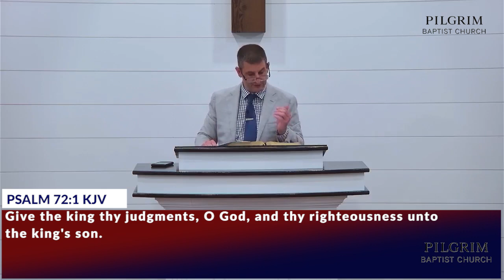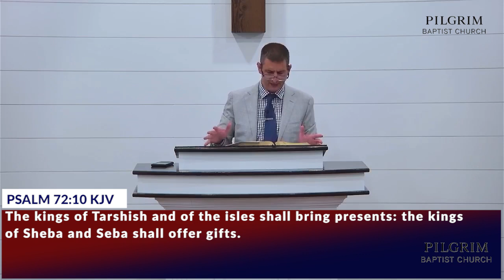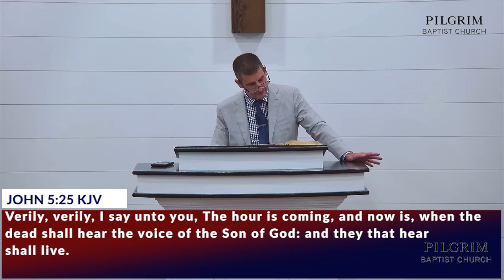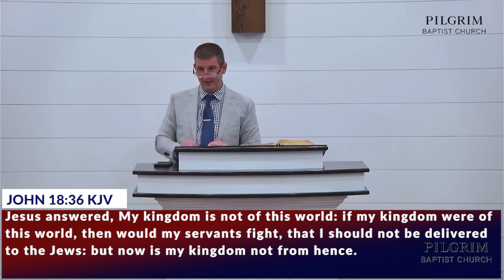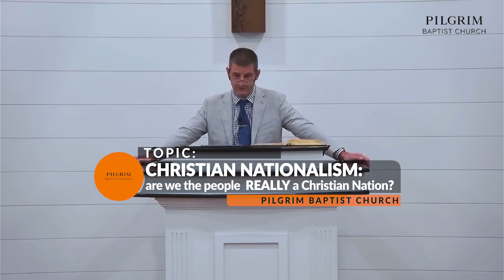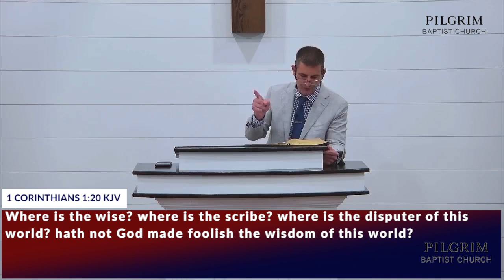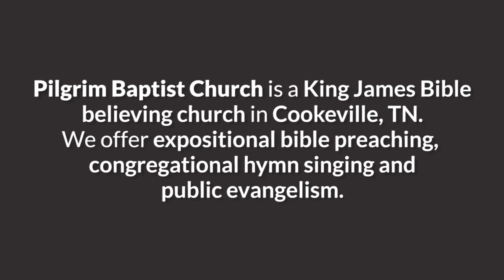Christian Nationalism: Are We the People REALLY a Christian Nation?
Weakness is NOT Wickedness. Romans 14:1

🗡️ This expository sermon was delivered at Pilgrim Baptist Church on Sunday, July 28, 2024, at 2:15 pm. 🗡️

This sermon addresses the issue of Christian Nationalism and seeks to understand if the majority of the people in the United States are actually Christian.

The statistics will shock you.

You'll also be surprised at the rising number of people who are involved with the New Apostolic Reformation. This false group presents itself as Christian, but it is not. Learn why in this hard-hitting sermon.

Jimmy Fortunato is the Pastor of Pilgrim Baptist Church, a bible-believing Baptist church that takes a strong stance on the authority of the King James Bible and the absolute necessity of public evangelism for true New Testament churches.